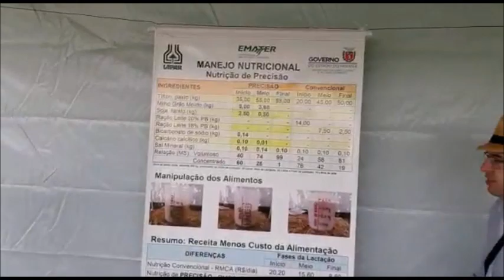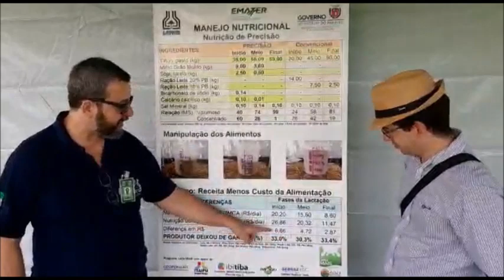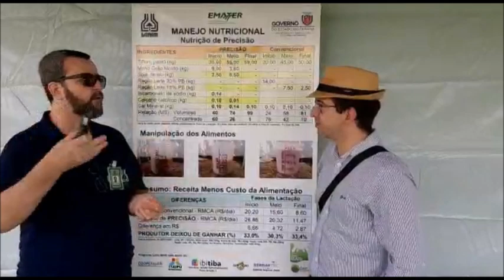Dicas para nutrição animal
Confira estas ótimas dicas para a nutrição animal, em entrevista realizada por Rodrigo Capella, diretor geral da Ação Estratégica - Comunicação e Marketing no Agronegócio.